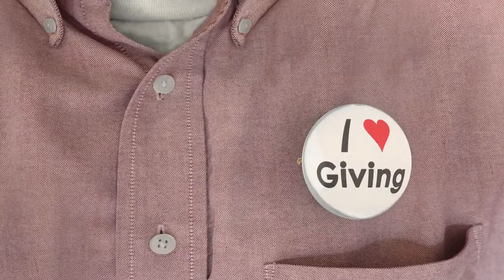Archangelic Collective & Mother God ~ galaxygirl 10/11/2020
This script is too long to be posted here in its entirety. Please go to sananda.website or Voyagesoflight.blogspot.com to see this and other fine messages.
 Joyfully yours,
 Juli Joy